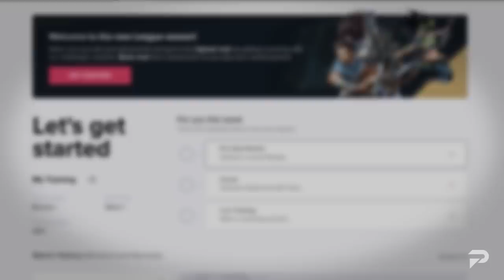HOTFIX UPDATE: Patch 12.12b Full Changes - League of Legends Season 12